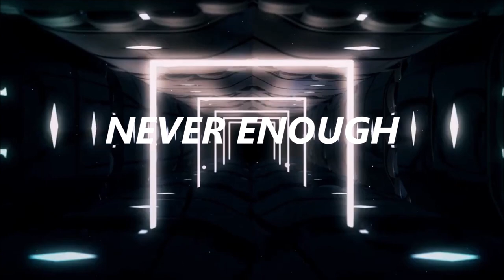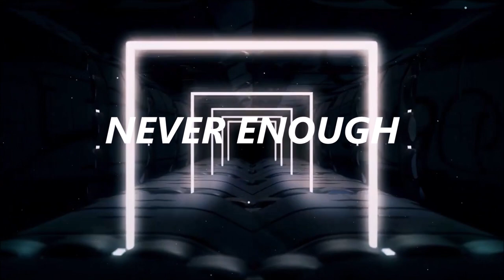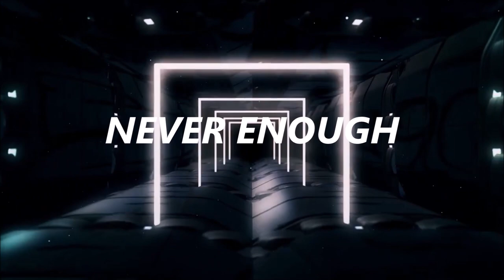HARD HIP-HOP TYPE BEAT "NEVER ENOUGH" 170BPM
Beat Created in FL Studio 20.

- EXCLUSIVE (MP3 + WAV + Track Stems) [30$]

《 Tagging 》

◇ IN TITTLE:

". (Prod. unknown)"

◇ IN DESCRIPTION:

"Beat Producer: Nieznany Wykonawca".

ℹ INFORMATION:

• BEAT TITTLE: "NEVER ENOUGH"

• BPM: 170

• Beat in "mp3" ; "wav" ; "flp*

 (*With Track Stems) [Paid]

☆ EXTRA INFORMATION'S ☆

🎧  "Mp3" Lease:

• Beat in "mp3" Quality (Standard 320 kbps)

• Up to 4 Streams

• Tagging in Tittle

• Tagging in Description

🎧  "Wav" Lease:

• Beat in "wav" Quality (Highest 32 000 kbps)

• Up to 10 Streams

• Tagging in Description

🎧🔥 EXCLUSIVE 🔥🎧

• All rights comes to person who bought it

• Unlimited Streams

• Track Stems Included    (FL Studio)